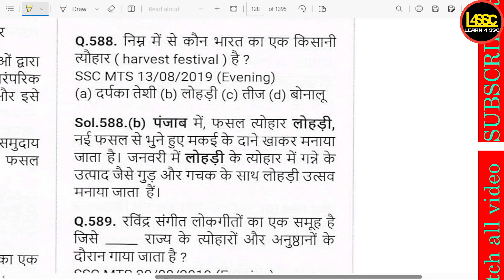निम्न में से कौन भारत का एक किसानी त्योहार (harvest festival ) है ?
nimn mein se kaun bhaarat ka ek kisaanee tyohaar (harvaist faistival ) hai ?
Which of the following is a harvest festival of India?

walok, writeralok